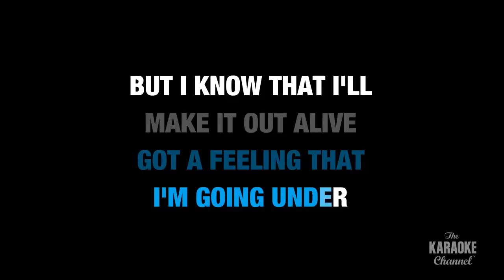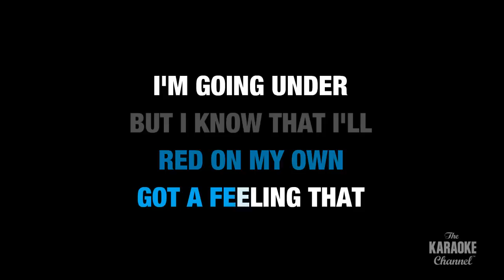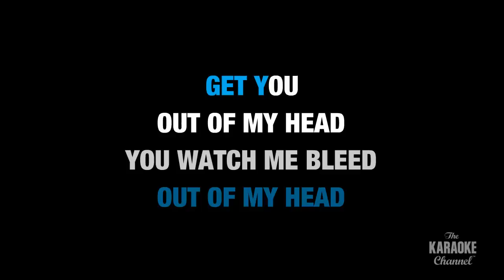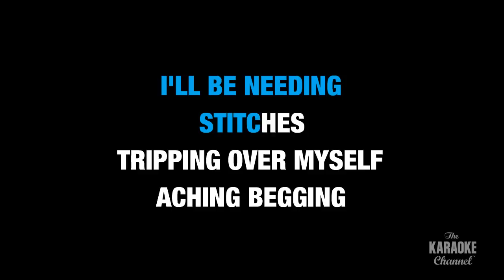Stitches in the style of Shawn Mendes | Karaoke with Lyrics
Download "Stitches" in the style of Shawn Mendes in MP4 or MP3+G